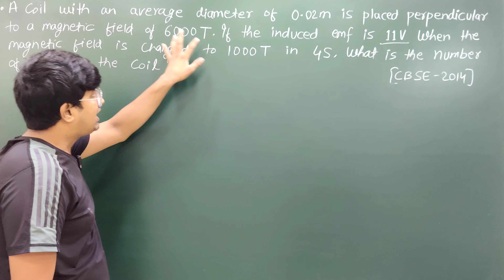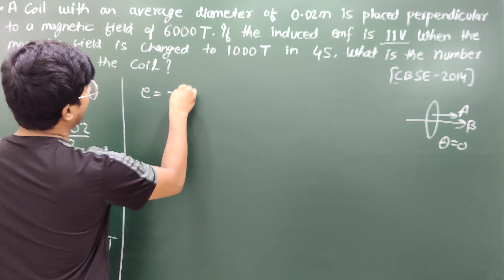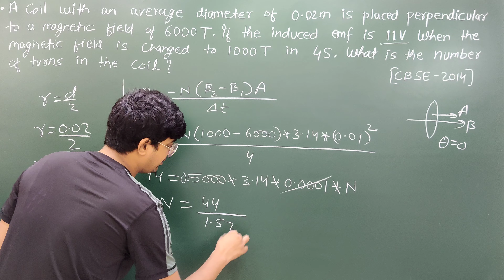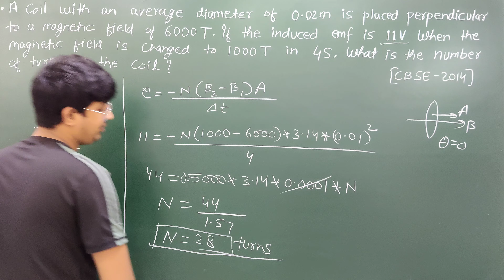A Coil With An Average Diameter Of 0.02m Is Placed Perpendicular To The....